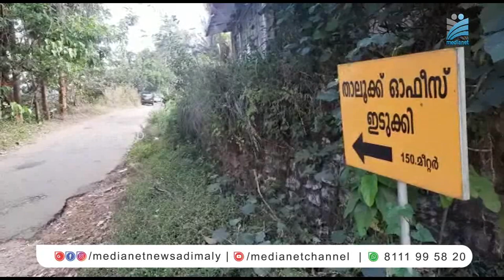റോഷി അഗസ്റ്റ്യന്‍റെ പാഴായ വാഗ്ദാനങ്ങള്‍;പ്രതിഷേധവുമായി നാട്ടുകാര്‍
കഴിഞ്ഞ ഇരുപത് വര്‍ഷക്കാലം ഇടുക്കി നിയോജക മണ്ഡലത്തെ പ്രതിനിധീകരിച്ച റോഷി അഗസ്റ്റ്യന്‍ വാഗ്ദാനങ്ങള്‍ മാത്രം നല്‍കി കടന്നു പോവുകയാണെന്ന് നാട്ടുകാര്‍. ഇടുക്കി ടൗണ്‍ഷിപ്പ് വാഴത്തോപ്പ് മിനി സിവില്‍ സ്റ്റേഷന്‍ ജില്ലാ ആസ്ഥാനത്ത് ബസ്റ്റാന്‍ഡ് ഉള്‍പ്പെടെ വലിയ വാഗ്ദാനങ്ങള്‍ റോഷി അഗസ്റ്റിന്‍ പലതവണ നല്‍കിയെങ്കിലും ഇവയില്‍ ഒന്നു പോലും പാലിച്ചില്ലന്നാണ് നാട്ടുകാരുടെ പരാതി.